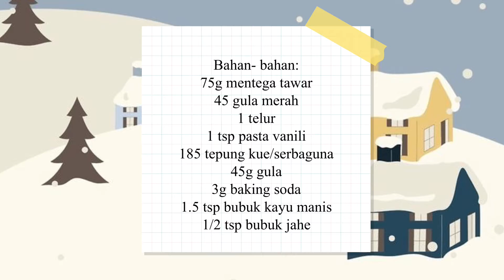Christmas gingerbread cookies 🎄🎄🎅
Hi everyone! since it's christmas, I wanted to make gingerbread cookies, here an easy gingerbread cookie recipe that you can try at home during christmas with your family.
I hope you all have a great christmas and new year

Best regards,
AmeAmie